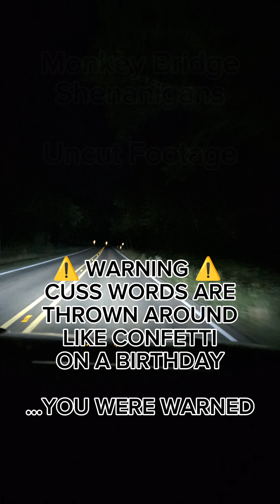Wandering Heifer Paranormal Explores the Haunted Monkey Bridge Road in Athens TX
Wandering Heifer Paranormal take a trip Athens TX and we explored Haunted Monkey Bridge Road. This road was so dark and spooky and looked abandoned. We found a few shocking things along the way with a whole lot of laughs and freak out moments.
This is uncut footage of what it's like being with @WanderingSoulParanormal2 and myself. This video may not be entertaining to some, but we just like to show people the REAL us. We aren't after fame, clout or glam. We don't try getting "Hollywood" content. We record investigations and adventures for to show people who we are and what we're about. It's mostly for our own pleasure and to share these experiences with like minded people.

I will warn you that we do cuss a LOT!!! That's what we do when we get excited, nervous, scared, etc. It's just who we are. We may not be everyone's cup of tea, but we are okay with that 🩷